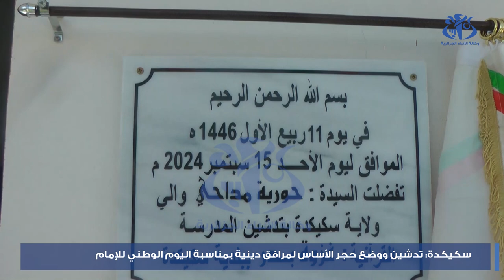سكيكدة: تدشين ووضع حجر الأساس لمرافق دينية بمناسبة اليوم الوطني للإمام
سكيكدة(واج)- بمناسبة اليوم الوطني للإمام، أشرفت السلطات الولائية بسكيكدة، على تدشين المدرسة القرآنية "غزوة بدر" بحي 20 أوت 1955 ، على مساحة إجمالية تقدر بـ 403  أمتار مربعة، وتحتوي على 10 أقسام تدريس  قاعة كبرى للندوات، وقاعة مخصصة لمحو الأمية وتستوعب هذه المدرسة 250 تلميذا تؤطرهم 16 معلمة .